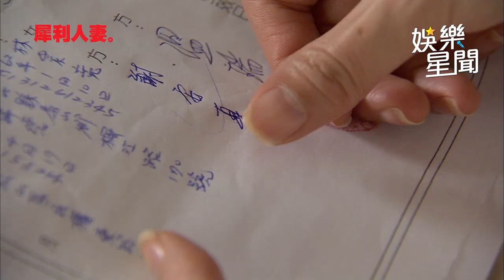《犀利人妻》經典名場面一次看！13年後瑞凡安真的回來了 隋棠合體温昇豪人妻再次犀利｜娛樂星聞